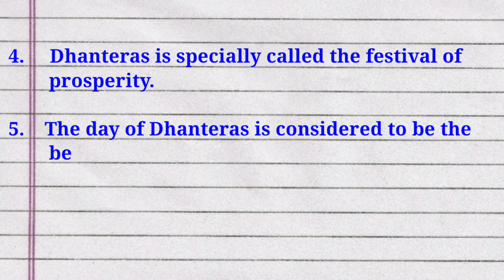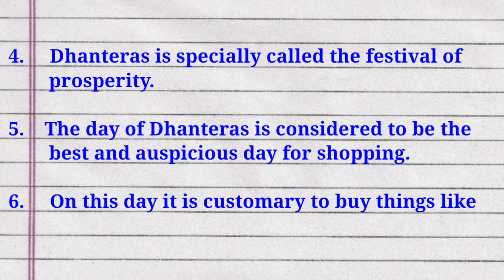10 Lines Essay on Dhanteras in Hindi || Dhanteras per nibandh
10 Lines Essay on Dhanteras in Hindi,  Dhanteras per nibandh, Essay on Dhanteras,  Essay, Dhanteras par nibandh, @studycentre4u